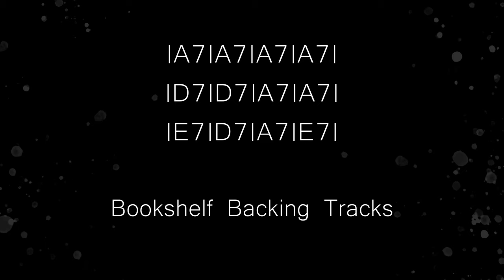A major slow Blues backing track jam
12 bar blues
A maj
90 bpm
4/4
Blues

Many thanks for supporting this channel.